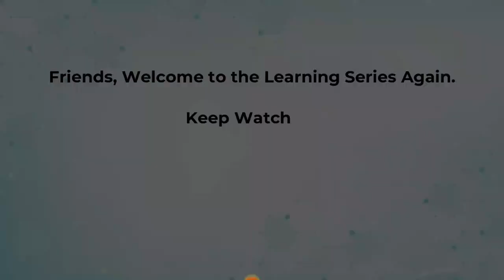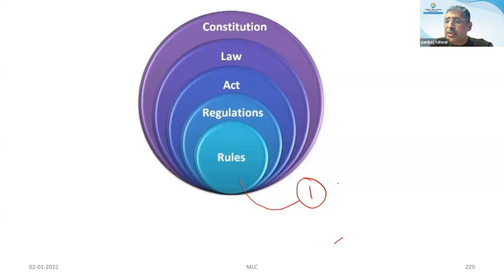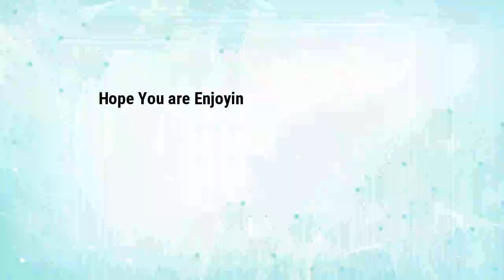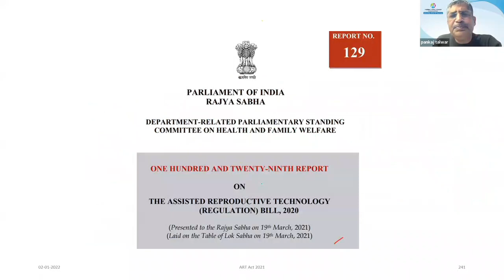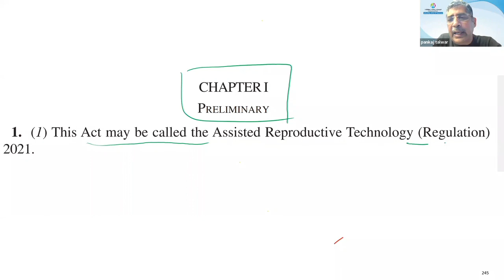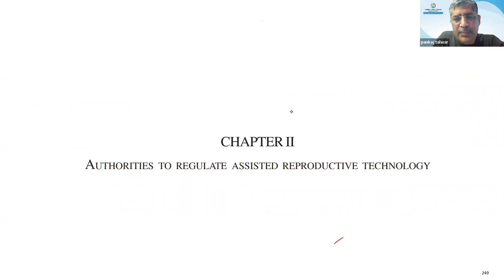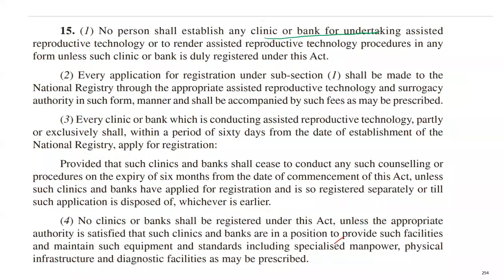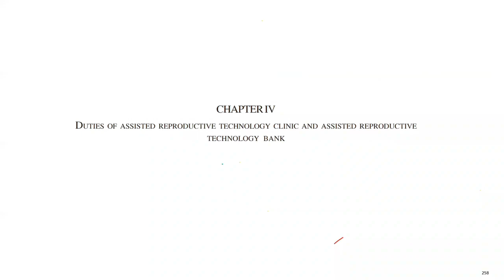Curtain Raiser 21 - ART Guidelines 2021 (Part-1) By Dr. Prof. (Col) Pankaj Talwar, VSM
An interactive video lecture series: Curtain Raiser meant for IVF Doctors, Clinicians, Endocrinologists, Reproductive Medicine Specialists, Embryologists By IVF Specialist - Dr. Prof. (Col) Pankaj Talwar, VSM

𝐀𝐬𝐬𝐢𝐬𝐭𝐞𝐝 𝐑𝐞𝐩𝐫𝐨𝐝𝐮𝐜𝐭𝐢𝐯𝐞 𝐓𝐞𝐜𝐡𝐧𝐨𝐥𝐨𝐠𝐲 (𝐀𝐑𝐓)
This training video offers comprehensive Assisted Reproductive Technology (ART) services, adhering to the guidelines of ICMR and DHR. It covers the broad aspects like surrogacy, egg, sperm, and embryo donation services to help individuals and couples achieve their dream of parenthood.

𝐒𝐞𝐜𝐭𝐢𝐨𝐧 𝟏: 𝐀𝐑𝐓 𝐂𝐥𝐢𝐧𝐢𝐜 𝐚𝐧𝐝 𝐄𝐱𝐩𝐞𝐫𝐭 𝐓𝐞𝐚𝐦

𝟏.𝟏 𝐆𝐲𝐧𝐞𝐜𝐨𝐥𝐨𝐠𝐢𝐬𝐭 𝐚𝐧𝐝 𝐀𝐧𝐝𝐫𝐨𝐥𝐨𝐠𝐢𝐬𝐭:
𝐆𝐲𝐧𝐞𝐜𝐨𝐥𝐨𝐠𝐢𝐬𝐭:
• Female reproductive health
• Pregnancy and childbirth
• Menstrual disorders
• Pelvic examinations

𝐀𝐧𝐝𝐫𝐨𝐥𝐨𝐠𝐢𝐬𝐭:
• Male reproductive health
• Male infertility assessment
• Treatment for sexual dysfunction
• Hormonal imbalances

𝐂𝐨𝐥𝐥𝐚𝐛𝐨𝐫𝐚𝐭𝐢𝐯𝐞 𝐜𝐚𝐫𝐞:
• Work together for fertility
• Comprehensive assessments
• Tailored treatment plans
• Enhanced success rates

𝟏.𝟐 𝐋𝐞𝐯𝐞𝐥 𝟏 𝐚𝐧𝐝 𝐋𝐞𝐯𝐞𝐥 𝟐 𝐂𝐥𝐢𝐧𝐢𝐜𝐬:
𝐋𝐞𝐯𝐞𝐥 𝟏 𝐂𝐥𝐢𝐧𝐢𝐜 (𝐈𝐔𝐈):
• Intrauterine insemination
• Less invasive procedure
• Suitable for mild infertility
• Lower cost treatment

𝐋𝐞𝐯𝐞𝐥 𝟐 𝐂𝐥𝐢𝐧𝐢𝐜 (𝐈𝐕𝐅, 𝐨𝐯𝐮𝐦 𝐩𝐢𝐜𝐤-𝐮𝐩):
• In vitro fertilization
• Ovum pick-up procedure
• Addresses complex infertility
• Higher success rates

Robust egg donation program, ensuring high-quality eggs and a thorough screening process for donors.
Sperm donation service with a comprehensive donor selection process to ensure the best chances of success.
Embryo donation offers hope for couples who struggle with infertility, providing a viable path to parenthood.
𝟐.𝟒 𝐒𝐮𝐫𝐫𝐨𝐠𝐚𝐜𝐲:
Adherence to Surrogacy Act and surrogacy rules. Receiving guidance and support throughout the process.

𝐒𝐞𝐜𝐭𝐢𝐨𝐧 𝟑: 𝐀𝐑𝐓 𝐁𝐚𝐧𝐤 𝐚𝐧𝐝 𝐌𝐞𝐝𝐢𝐜𝐚𝐥 𝐑𝐞𝐜𝐨𝐫𝐝𝐬

• 𝐒𝐞𝐜𝐮𝐫𝐞 𝐬𝐭𝐨𝐫𝐚𝐠𝐞: ART banks provide safe and secure storage for eggs, sperm, and embryos.
• 𝐂𝐫𝐲𝐨𝐩𝐫𝐞𝐬𝐞𝐫𝐯𝐚𝐭𝐢𝐨𝐧: Utilize advanced cryopreservation techniques to maintain the viability of ose reproductive cells and tissues.
• 𝐂𝐨𝐧𝐭𝐫𝐨𝐥𝐥𝐞𝐝 𝐞𝐧𝐯𝐢𝐫𝐨𝐧𝐦𝐞𝐧𝐭: Maintain a controlled environment, including temperature and humidity, to ensure optimal storage conditions.
• 𝐂𝐨𝐧𝐟𝐢𝐝𝐞𝐧𝐭𝐢𝐚𝐥𝐢𝐭𝐲: Ensure strict confidentiality of patients' personal and medical information.
• Access control: Implement strict access control measures to protect stored materials from unauthorized access.
• 𝐌𝐨𝐧𝐢𝐭𝐨𝐫𝐢𝐧𝐠 𝐚𝐧𝐝 𝐦𝐚𝐢𝐧𝐭𝐞𝐧𝐚𝐧𝐜𝐞: Regularly monitor and maintain storage systems to ensure the integrity of the stored reproductive cells and tissues.=
• 𝐑𝐞𝐜𝐨𝐫𝐝-𝐤𝐞𝐞𝐩𝐢𝐧𝐠: Maintain detailed and accurate records of stored materials, including donor information, storage dates, and other relevant details.
• 𝐏𝐚𝐭𝐢𝐞𝐧𝐭 𝐜𝐨𝐦𝐦𝐮𝐧𝐢𝐜𝐚𝐭𝐢𝐨𝐧: Keep patients informed about the status of their stored materials and any updates or changes in storage conditions.
• 𝐑𝐞𝐠𝐮𝐥𝐚𝐭𝐨𝐫𝐲 𝐜𝐨𝐦𝐩𝐥𝐢𝐚𝐧𝐜𝐞: Adhere to local and national regulations governing ART banks and medical record-keeping.
• 𝐃𝐚𝐭𝐚 𝐬𝐞𝐜𝐮𝐫𝐢𝐭𝐲: Implement robust data security measures to protect patients' medical records from unauthorized access or data breaches.

𝐂𝐨𝐧𝐜𝐥𝐮𝐬𝐢𝐨𝐧:
Our IVF and Infertility Center is committed to providing the highest quality ART services in a compassionate and patient-centric environment. Trust our expert team to guide you through your fertility journey and help you achieve your dream of parenthood.

𝙀𝙣𝙟𝙤𝙮 𝙇𝙚𝙖𝙧𝙣𝙞𝙣𝙜!